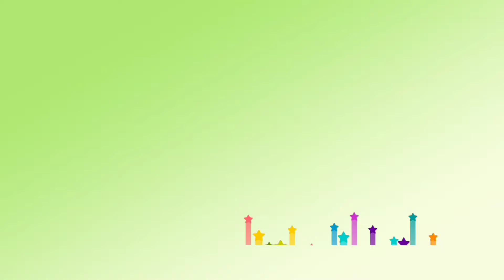Durian Mukbang : First time ni Nang Freda kain ng Durian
If you have any comments or suggestions please write below. I would appreciate it very much mga ka Beshie.